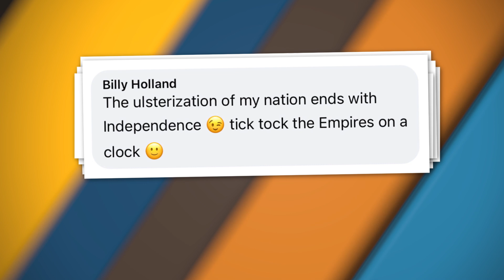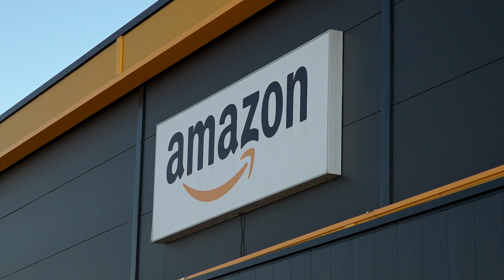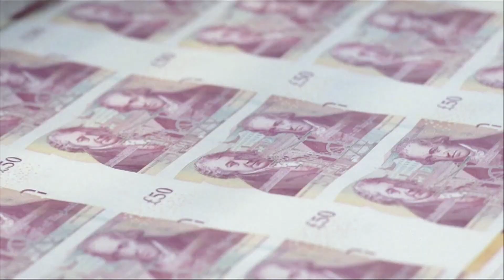The Rich Man's Club and Robin Hood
Do the taxation proposals to be ratified at this weekend’s G7 meeting in Cornwall represent a Robin Hood style redistribution from the world’s richest corporates to the poorest nations? Or is the rich man’s club just rearranging the fiscal furniture to suit themselves. On the Alex Salmond Show, two radical economists, Professor Richard Murphy and former MP George Kerevan cast a critical eye over G7 developments.

Thursdays at 7:30am, 1:30pm, 6:30pm & 11:30pm (BST)